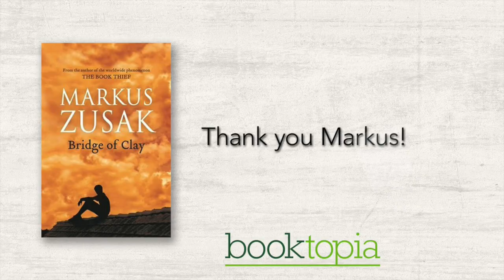My Life in Books: Markus Zusak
Markus Zusak is the international bestselling Australian author of The Book Thief, When Dogs Cry, and The Messenger. He is now back with Bridge of Clay.